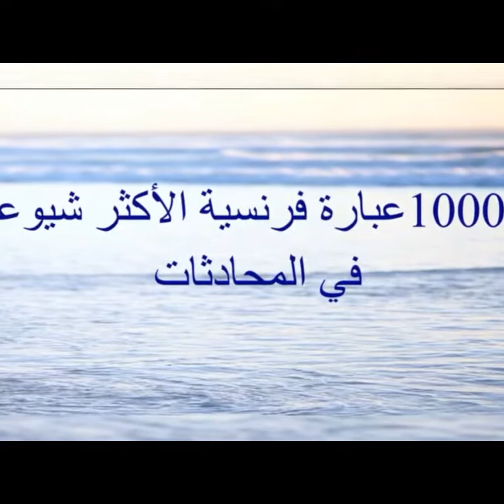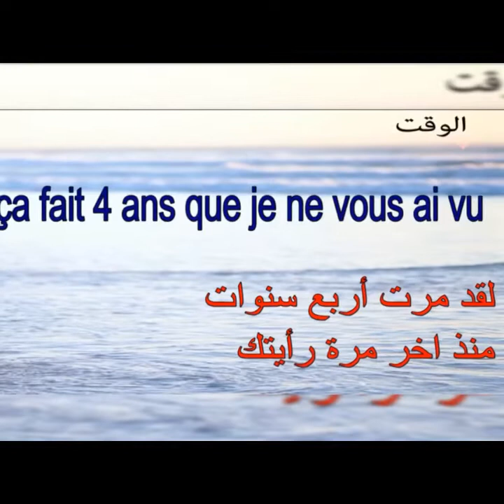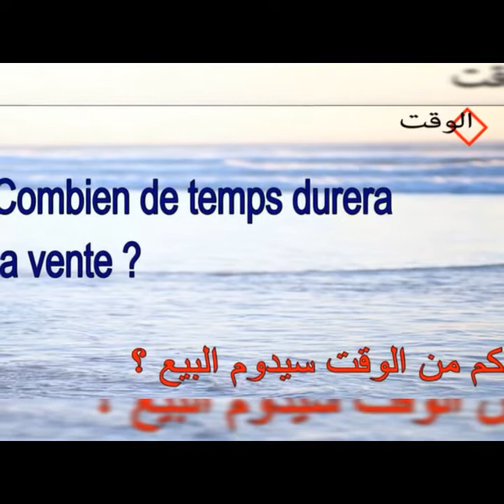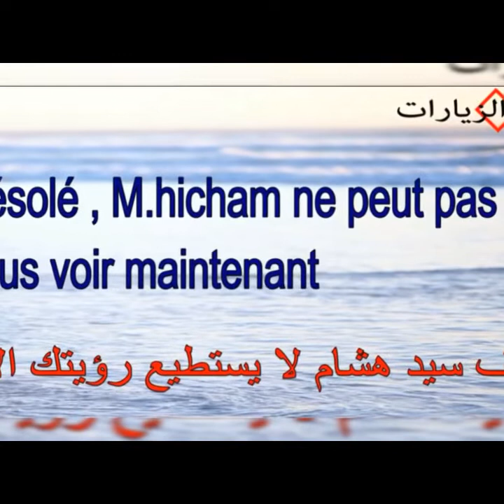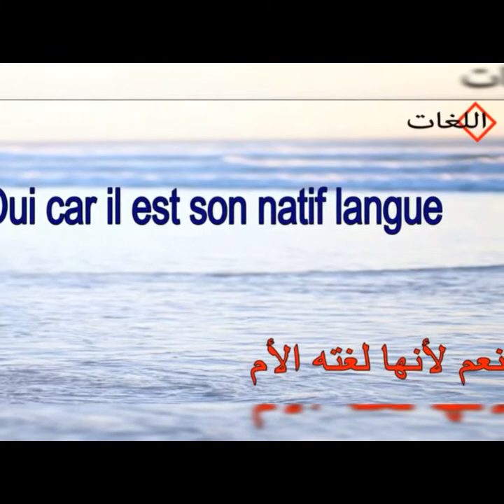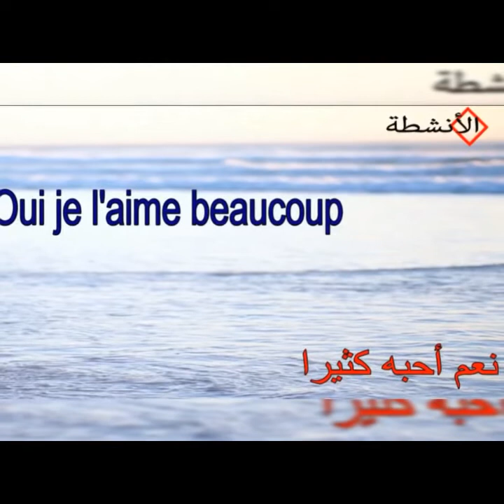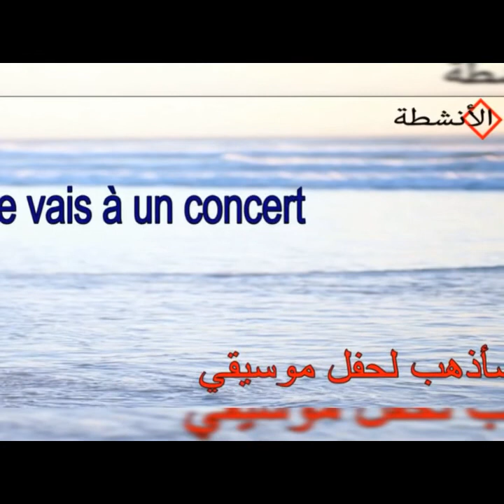تعلم الفرنسيه من المحادثات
Prof 👨‍🏫 Hawwash